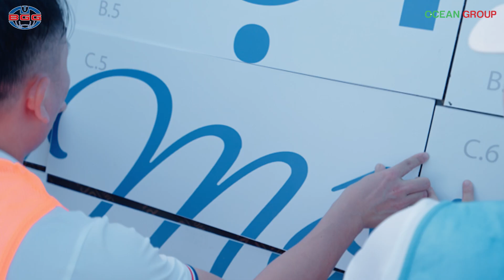Team Building I BGG Lạng Giang 2024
𝐎𝐂𝐄𝐀𝐍 𝐗 𝐓𝐑𝐄 𝐕𝐈𝐄̣̂𝐓 | 𝐁𝐁𝐆 𝐋𝐆 𝐓𝐄𝐀𝐌 𝐁𝐔𝐈𝐋𝐃𝐈𝐍𝐆 𝟐𝟎𝟐𝟒
💪 𝐍𝐡𝐮̛̃𝐧𝐠 𝐤𝐡𝐨𝐚̉𝐧𝐡 𝐤𝐡𝐚̆́𝐜 đ𝐚́𝐧𝐠 𝐧𝐡𝐨̛́:
🔥Các thử thách sôi động: Đã tạo nên không khí đầy hứng khởi, thử thách trí tuệ và sức bền của tất cả các VĐV.
🔥Sự đoàn kết: Được thể hiện rõ qua cách các thành viên hỗ trợ nhau, cùng vượt qua mọi khó khăn.
🔥Những nụ cười và tiếng cười: Lan tỏa suốt chương trình, thể hiện tinh thần vui tươi, lạc quan và gắn kết của 𝐁𝐁𝐆 𝐋𝐚̣𝐧𝐠 𝐆𝐢𝐚𝐧𝐠.
👏 Cảm ơn tất cả các thành viên 𝐁𝐁𝐆 𝐋𝐚̣𝐧𝐠 𝐆𝐢𝐚𝐧𝐠 đã góp phần tạo nên một chương trình thành công và ý nghĩa. Hãy tiếp tục giữ vững tinh thần "𝐂𝐡𝐮𝐧𝐠 𝐦𝐨̣̂𝐭 𝐜𝐡𝐢́ 𝐡𝐮̛𝐨̛́𝐧𝐠 - 𝐂𝐮̀𝐧𝐠 𝐦𝐨̣̂𝐭 𝐦𝐮̣𝐜 𝐭𝐢𝐞̂𝐮" trong mọi hành trình sắp tới!
🤝  𝐎𝐜𝐞𝐚𝐧 𝐆𝐫𝐨𝐮𝐩 hân hạnh đồng hành cùng 𝐓𝐫𝐞 𝐕𝐢𝐞̣̂𝐭 𝐓𝐨𝐮𝐫𝐢𝐬𝐭 trong sự kiện đặc biệt này!
💪 Memorable moments:
🔥Exciting challenges: Created an exciting atmosphere, challenging the intellect and endurance of all athletes.
🔥Solidarity: Clearly shown by the way members support each other, overcome all difficulties together.
🔥Smiles and laughter: Spread throughout the program, showing the joyful, optimistic and cohesive spirit of BBG Lang Giang.
👏 Thank you to all BBG Lang Giang members for contributing to creating a successful and meaningful program. Let's continue to maintain the spirit of "One Like-mindedness - One Goal" in all upcoming journeys!
🤝 Ocean Group is pleased to accompany Tre Viet Tourist in this special event!
𝐄𝐕𝐄𝐍𝐓 - 𝐓𝐄𝐀𝐌 𝐁𝐔𝐈𝐋𝐃𝐈𝐍𝐆 - 𝐌𝐄𝐃𝐈𝐀
☎️ Hotline: 𝟎𝟗𝟖𝟐 𝟑𝟐𝟐 𝟑𝟐𝟐/ 𝟎𝟖𝟖 𝟖𝟎𝟑 𝟐𝟐𝟐𝟐
🏢 Văn Phòng Hà Nội: Tầng 12, Diamond Flower Tower, Q. Thanh Xuân, TP. Hà Nội.